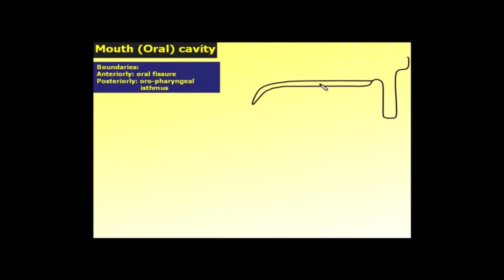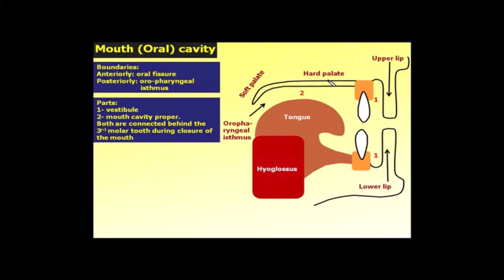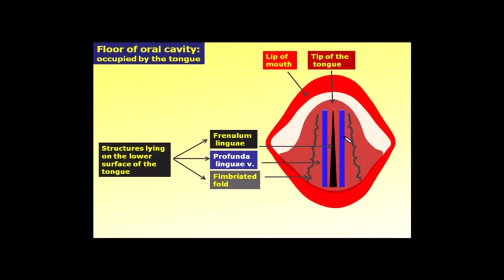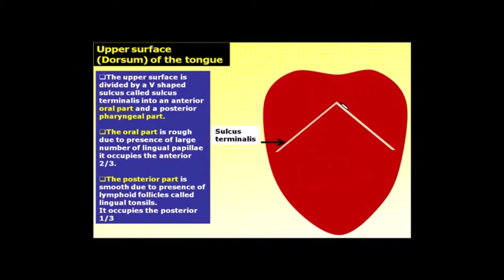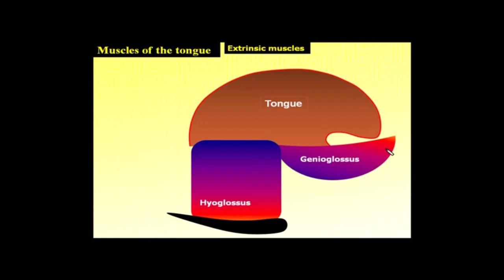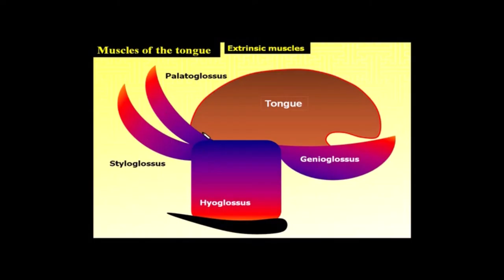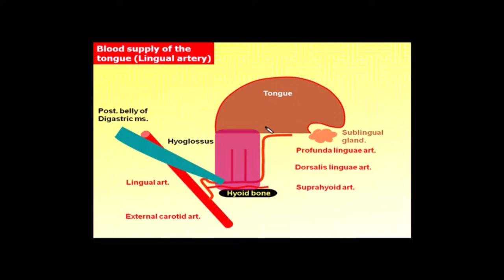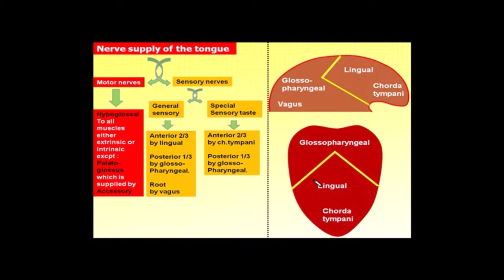2.Magdy Said, head and neck, mouth cavity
The mouth ( oral ) cavity is an important area located deeply in the lower part of front of face. its importance is due to the vital position occupying it as the first site of entery to the main body cavity and its widespread communication with other cavities of the head